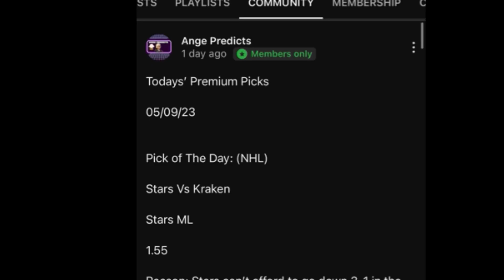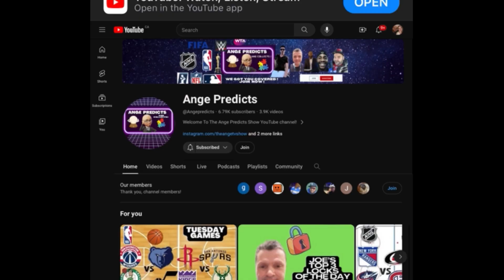Justin’s TOP Parlay Pick Of The Day! 06/29/24